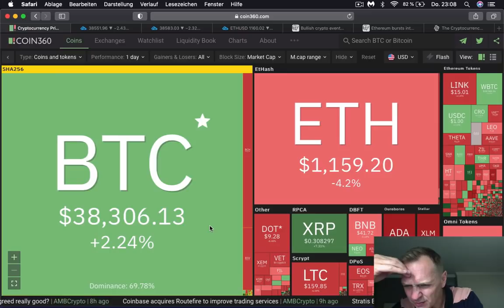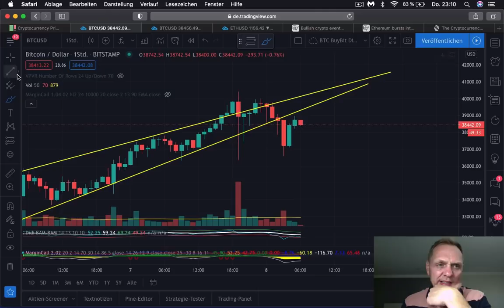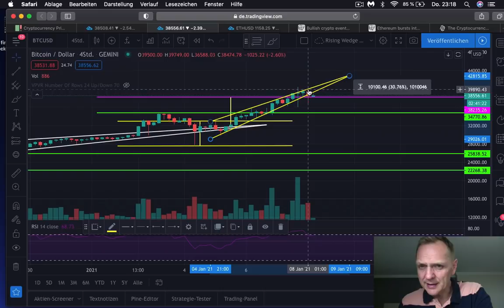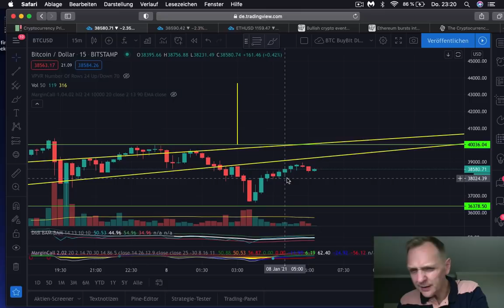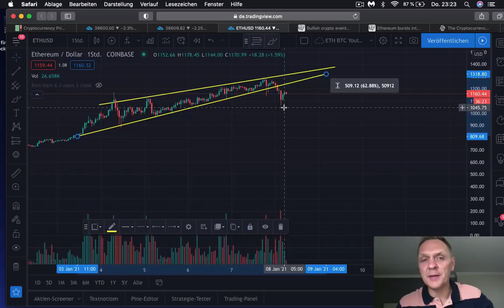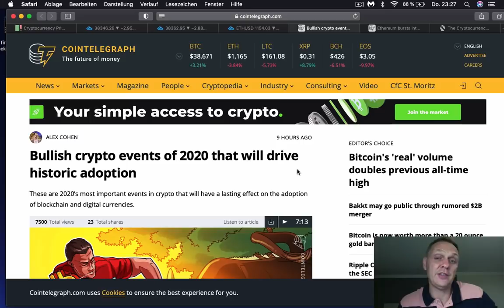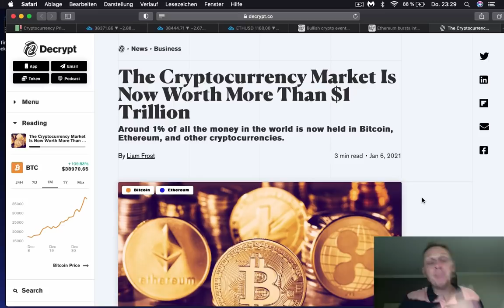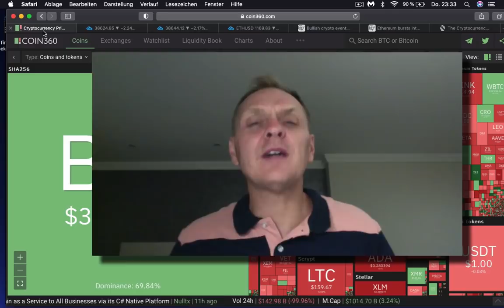Razones del CRECIMIENTO de Criptomonedas | BUENOS DIAS CRIPTO | Hoy | Ronny Röhrig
Razones del CRECIMIENTO de Criptomonedas

Timestamp:
0:00 Que hay hoy
01:23 Analisis mercado
02: 55 Analisis Bitcoin
05:21 Analisis Ethereum
09:37 Por estas razones subirán las criptomonedas en 2021
12:17 Ethereum es entre los 100 activos más capitalizados del mundo
15:34 La capitalización de las criptomonedas alcanzó $ 1,000,000,000,000 de dólares
19:21 El indicador Didi Bam Bam